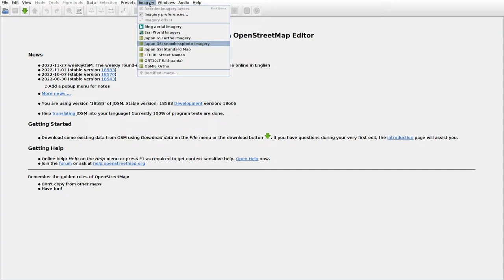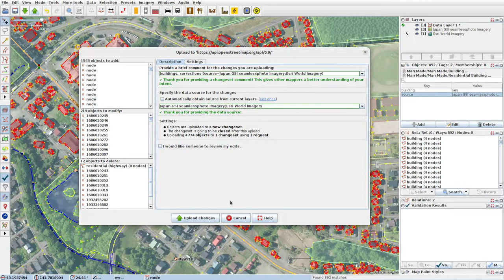JOSMrec1343 2022 12 03